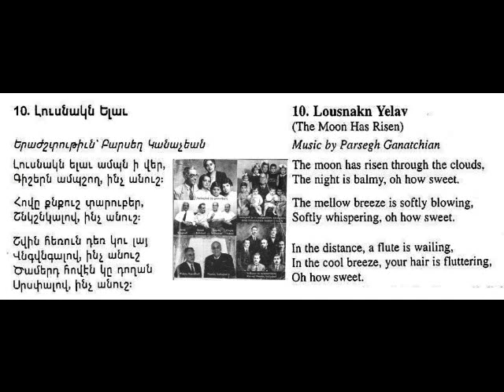10 - Լուսնակն Ելաւ Lousnagn Yellav Բարսեղ Կանաչյան Parsegh Ganatchian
Parsegh Ganatchian - Complete Works - Choral, Romance & Children's Songs
                                                       CD 2